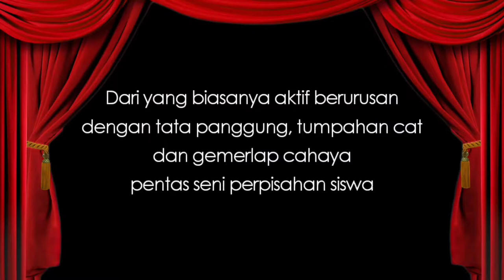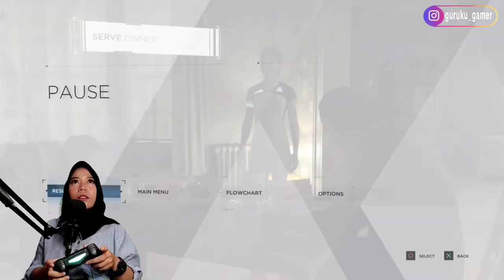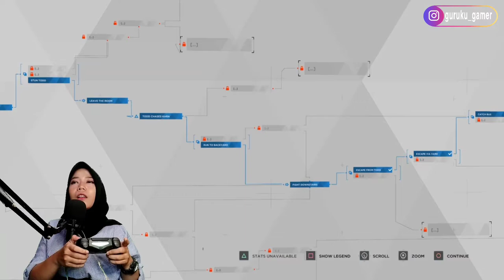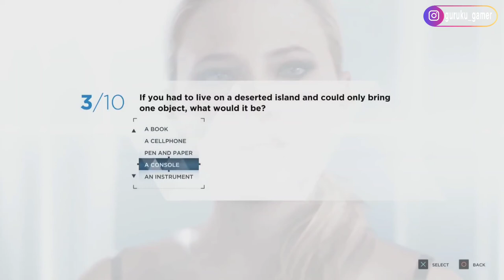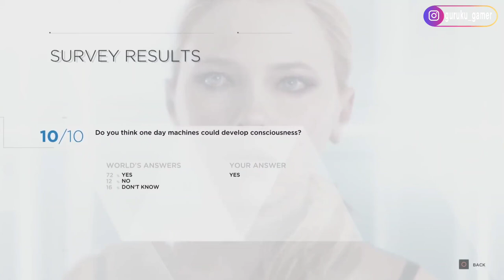SISTEM MEREKA MULAI MALFUNCTION - EPISODE 03 (DETROIT BECOME HUMAN INDONESIA)